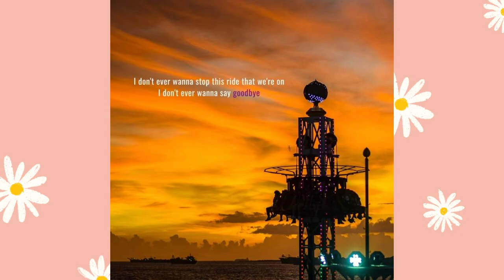SM Mall of Asia celebrates love ❤🎆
SM Mall of Asia celebrates love through this colorful and beautiful fireworks display. I hope our avid and loyal followers will love our new content for today. Until then, keep on watching and remember to always spread the love to everyone. ❤